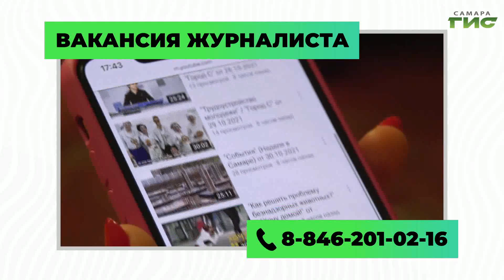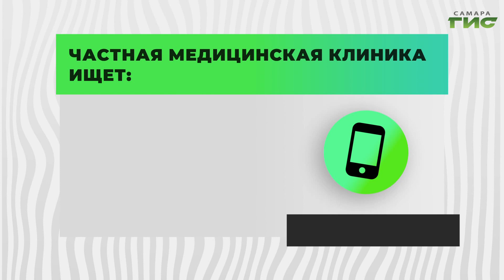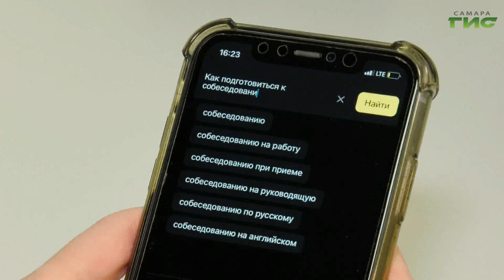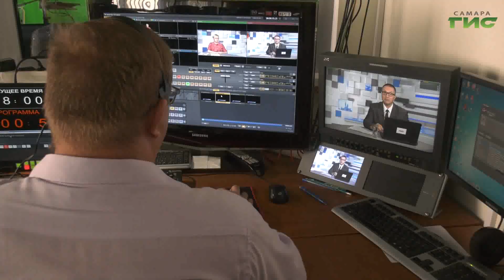"Вакантное место" от 19.03.2024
Новый проект "Вакантное место" на телеканале "Самара-ГИС". Вы давно ищете работу мечты? Хотите сменить сферу деятельности? Самые горячие вакансии на рынке труда в нашем обзоре! Не пропустите рекомендации экспертов — как составить резюме и успешно пройти собеседование. Смотрите программу "Вакантное место".